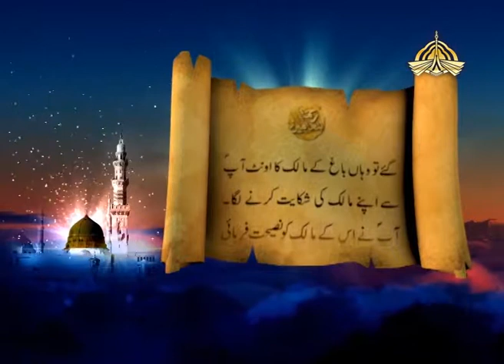Rehmatallil Alameen | 07 | P.B.U.H